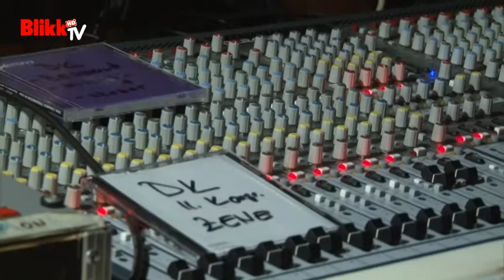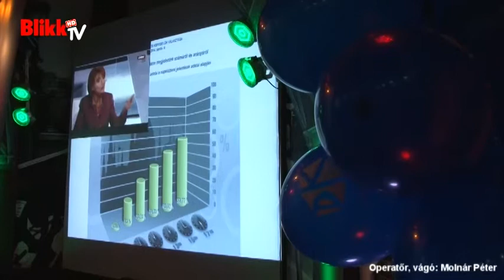Így indul a várakozás a Demokratikus Koalíciónál